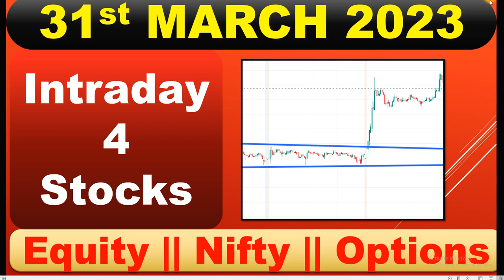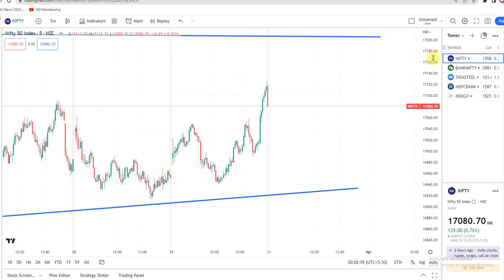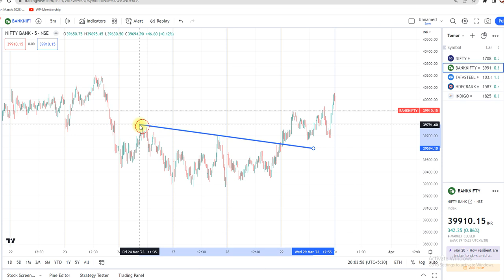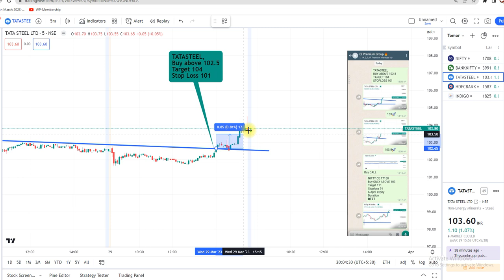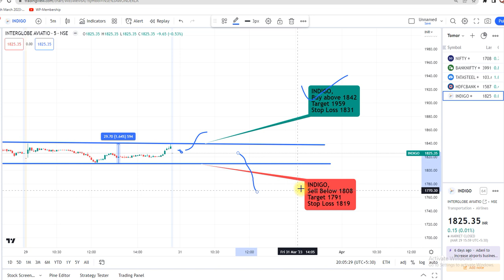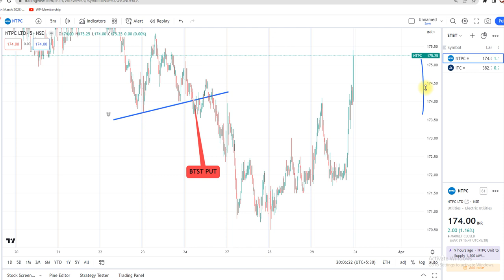Daily Best Intraday Stocks | 31 March 2023 | Stocks to buy tomorrow | Detailed Analysis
Best Intraday stocks for 24th march

intrad

100 accurate intraday tips
cheapest intraday tips
e